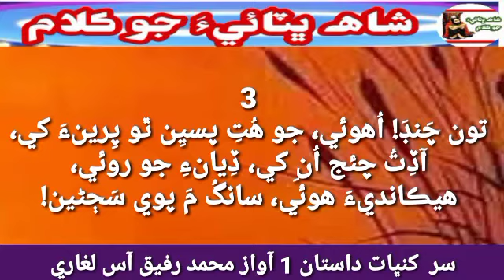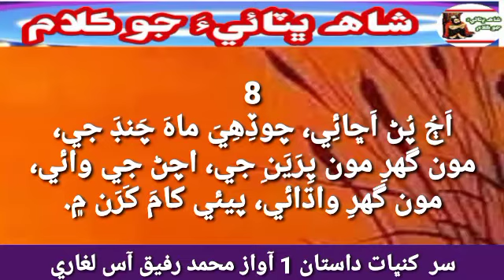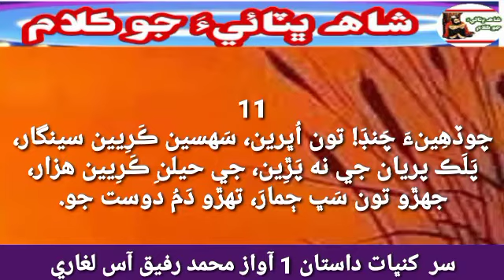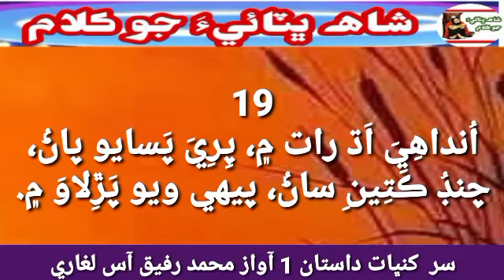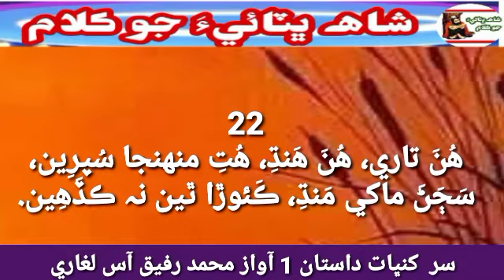Sur Khanbaat Dastan 1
سر کنڀات داستان پهريون آواز سائين محمد رفيق آس لغاري